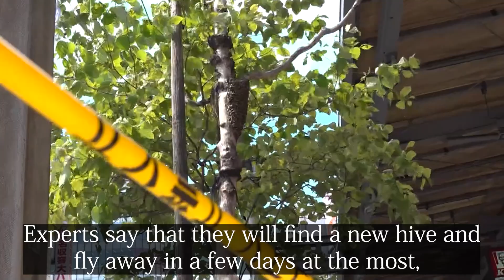Large swarm of bees appears in middle of Tokyo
A swarm of bees appears near Shinjuku Station in Tokyo, causing a brief commotion.
On air on June 11th.